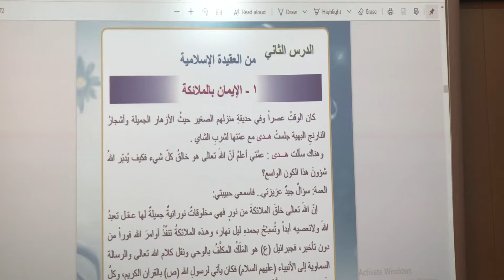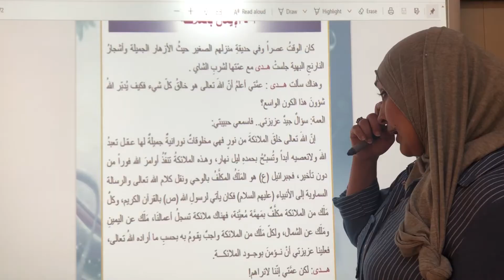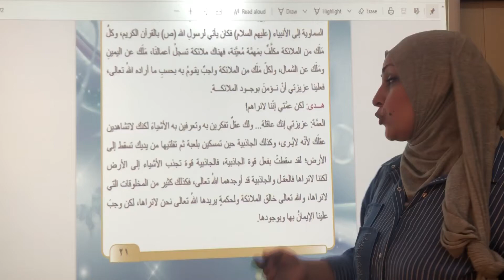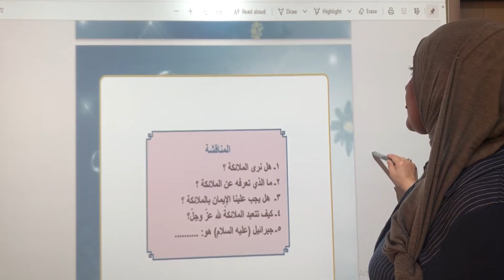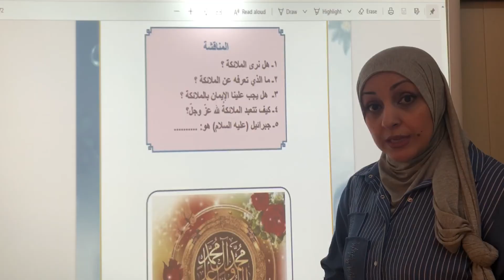المرحله الرابعه \ اسلاميه \ الوحدة 2الدرس 2 الجزء 1 الايمان بالملائكة